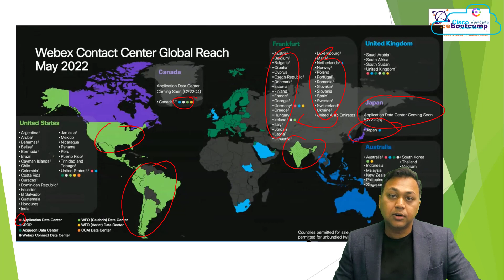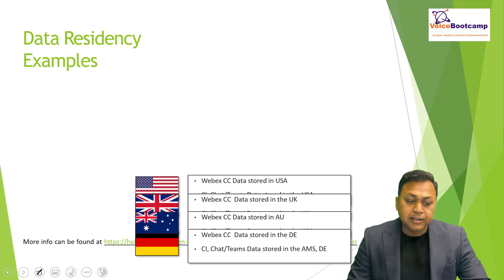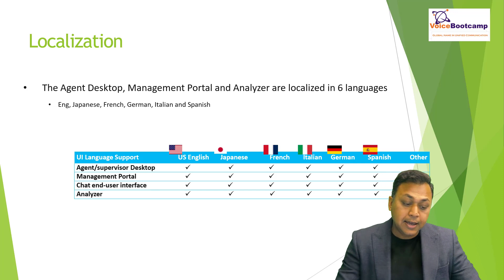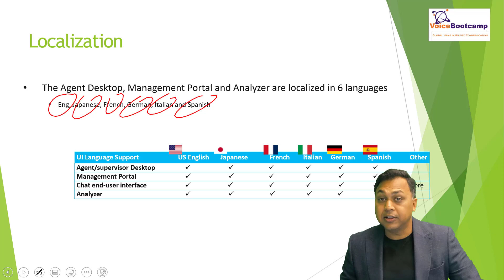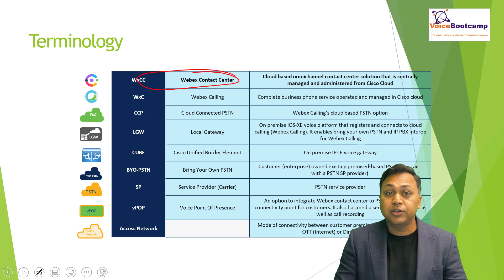WebEx Contact Center Training Video - Cisco Webex Global Datacenter Deployment Overview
The Cisco WebEx Contact Center Self Study Kits are designed to empower IT professionals with the knowledge and skills necessary to build and manage a contact center efficiently. These self-study kits offer a cost-effective alternative to traditional training methods, allowing individuals to learn at their own pace and on their own schedule.

Package Includes:
☎️ - Cisco WebEx Contact Center Training Video
☎️ - Cisco WebEx Contact Center Lab Video
☎️ - Cisco WebEx Contact Center Scripting (flow designer)
☎️ - 25 Hours of Lab Access to practice (schedule basis)
☎️ - Free updates